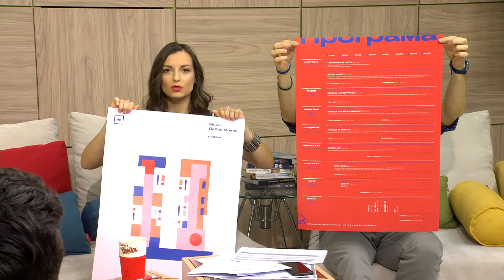Утринска на Телма - Ednodneven muzej "Muzej Deabr Maalo"